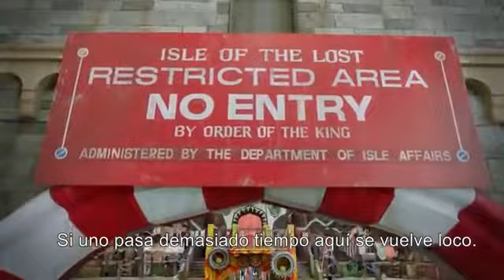Conoce a Hades Descendientes 3